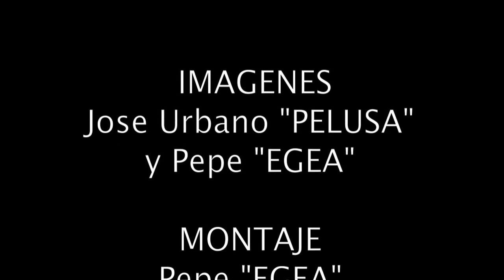PERDIZ Y RECLAMO EL RECIBO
Vídeo sobre:  EL RECIBO es el momento mas importante del lance sin un buen recibo no se puede ultimar el lance.